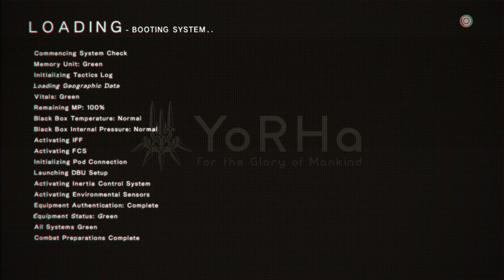NieR:Automata - Factory Entrance - Farming Natural Rubber